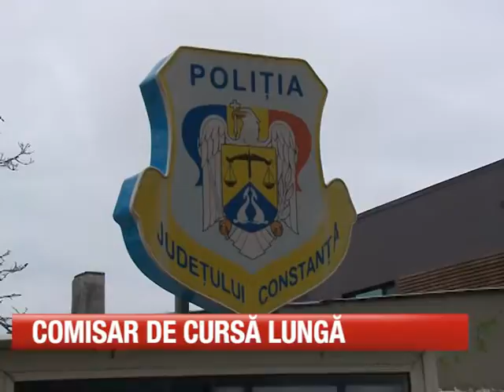Comisar de cursă lungă